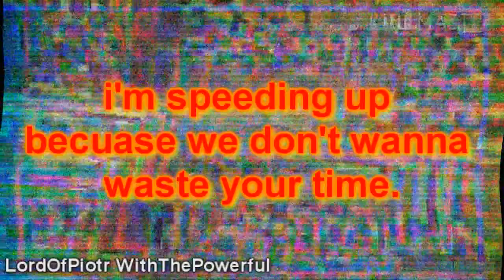{Tennis} IME Chanzy does not sent up to heaven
Round 37/inf+ vs Suzi From Camp LakebottomYTP / name352 / name704